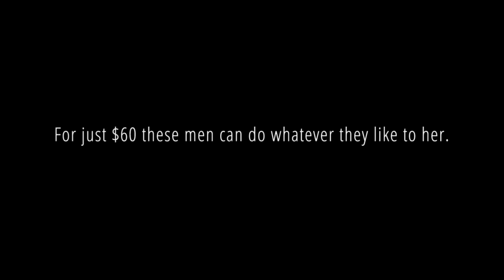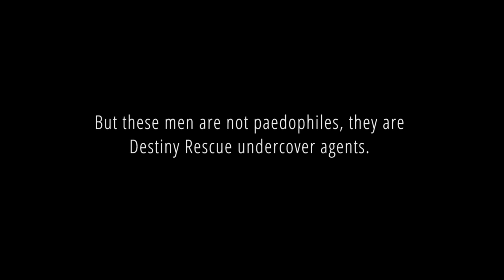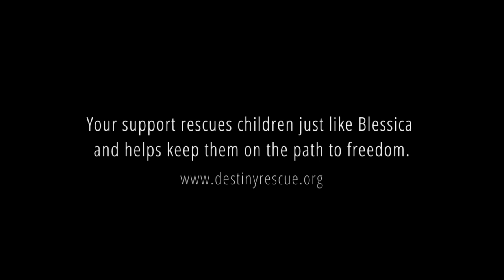$60 For Sex With A Child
Hidden cameras capture the moment a 14 year old is sold to suspected pedophiles for $60 on the streets of Manila.

*Her name has been changed to protect her identity.